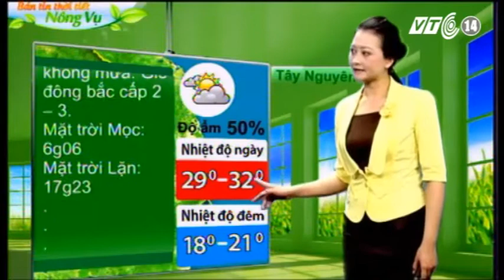VTC14_Thời tiết Nông vụ_18.12.2012